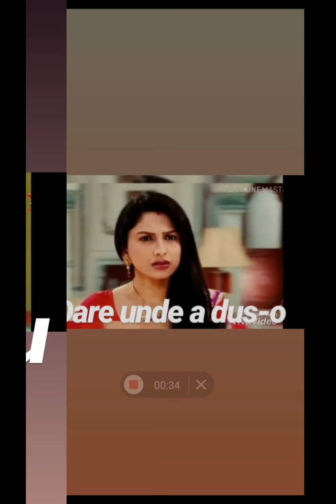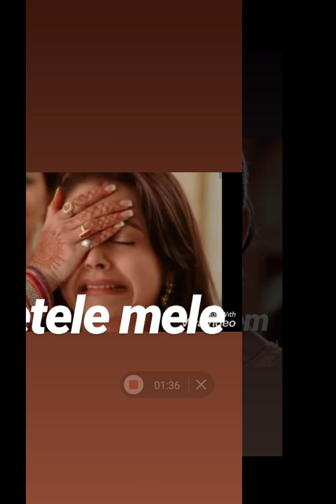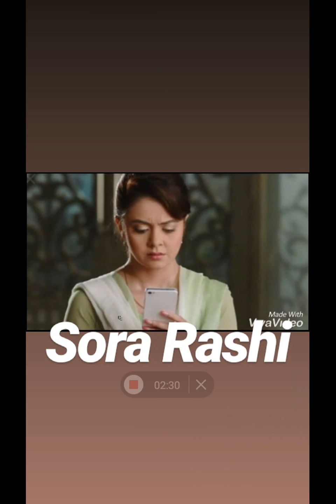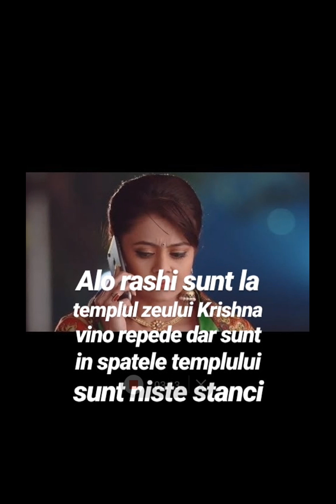Suflete tradate episodul 7(facut de mine) 😘😘